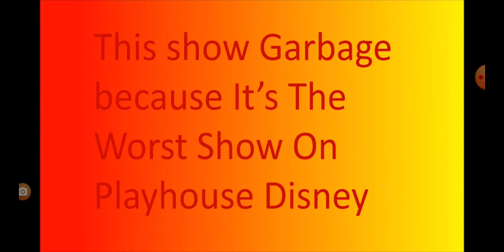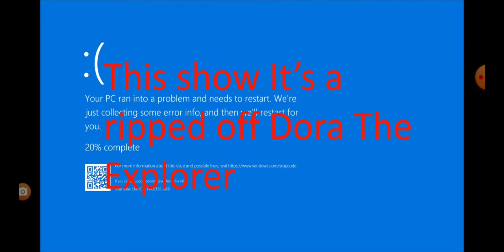My Top 60 Hated Shows of All Time (Reupload)